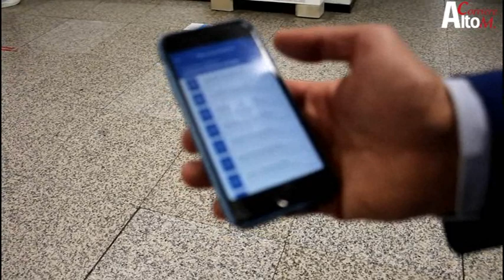Salta la Coda all'Ospedale Fornaroli di Magenta, con la nuova WEB APP